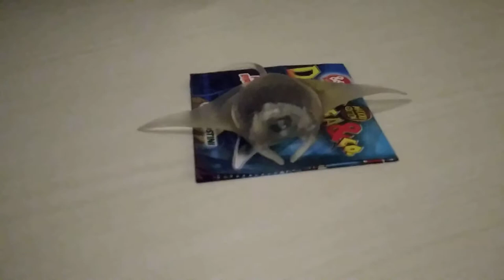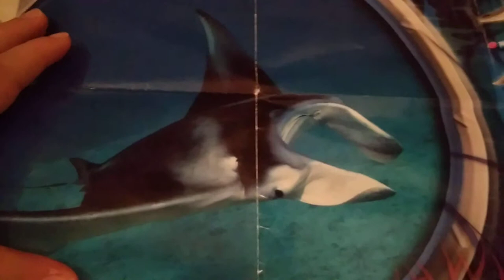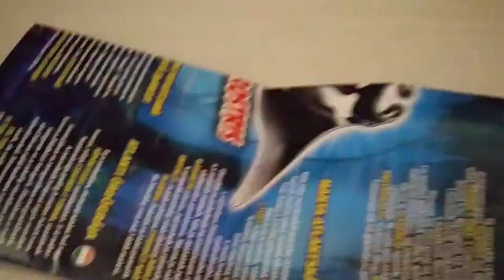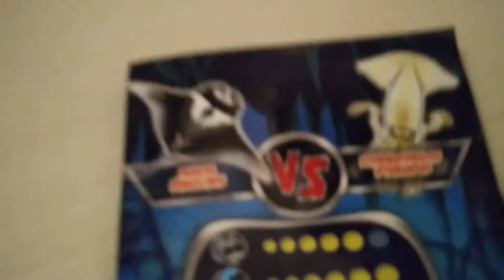DARK SEA & CO #3 MANTA